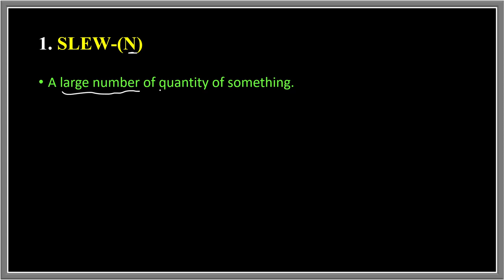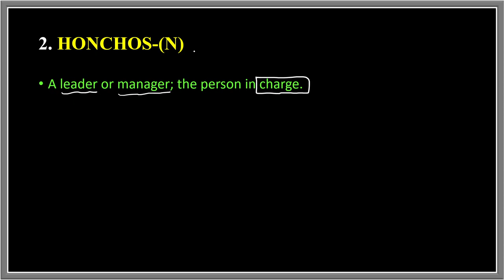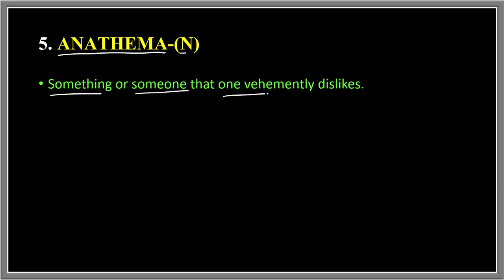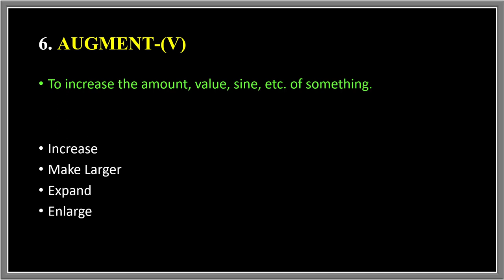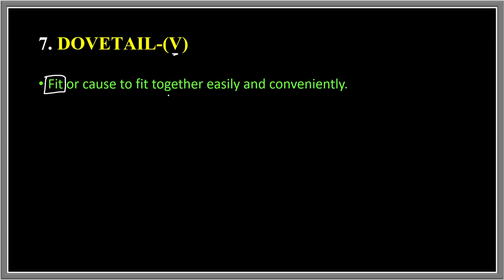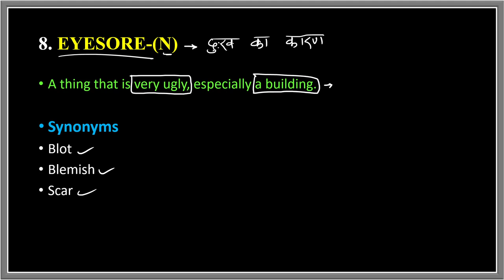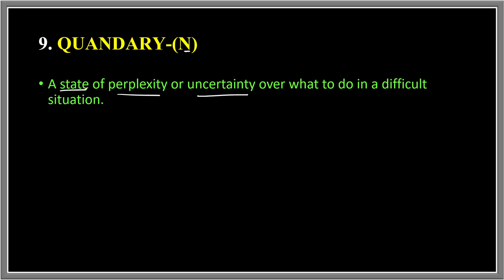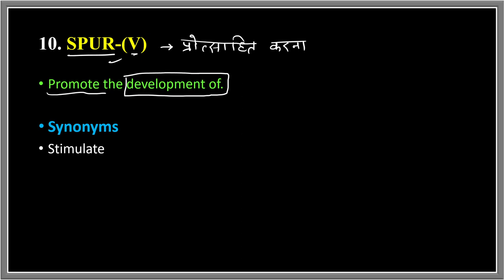19 March 2022 The Hindu Editorial Vocabulary || Learn Till Life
19 March  2022 The Hindu Editorial Vocabulary

Vocabulary Practice
Vocabulary Show
Daily Vocabulary - Learn 10 Important English Words
Daily Vocab
10 Daily Use Smart English Words with Meaning | Improve Your English Vocabulary Words

editorial today
ibps
rrb clerk
sbi po
daily vocab
adda247 vocabulary
vocab adda247
Today editorial
learn till life
15 March vocabulary
Today editorial
adda247 vocabulary
cgl
chsl
daily vocab
editorial today
hindu editorial
hindu editorial analysis
hindu vocab
hindu vocabulary
lic,rbi,rrb clerk
vocab adda247
cds journey